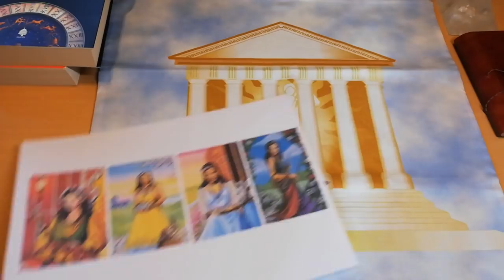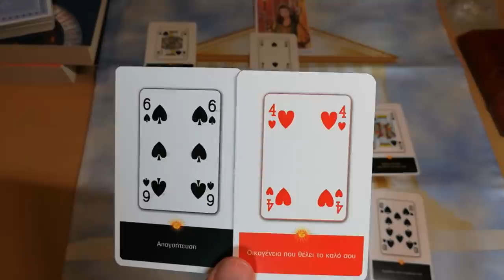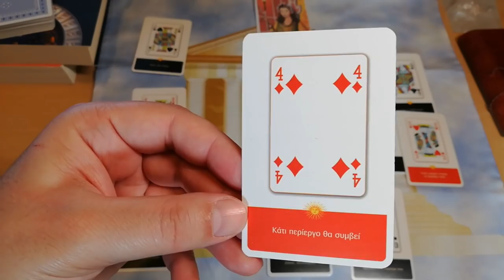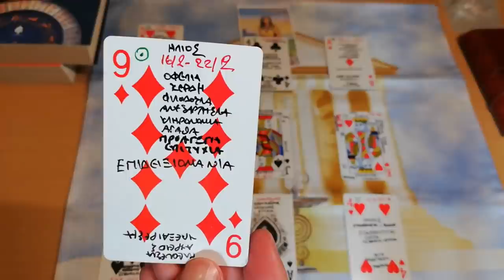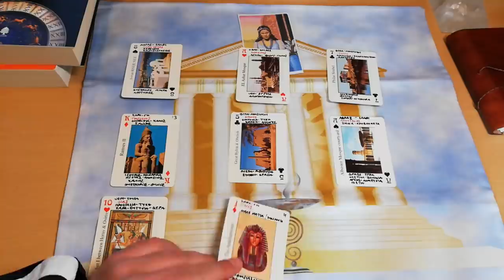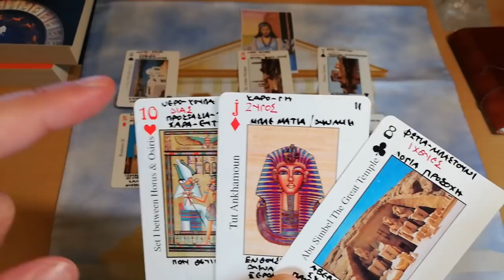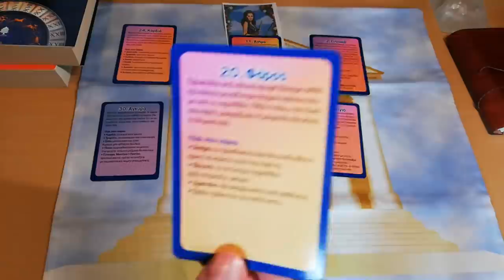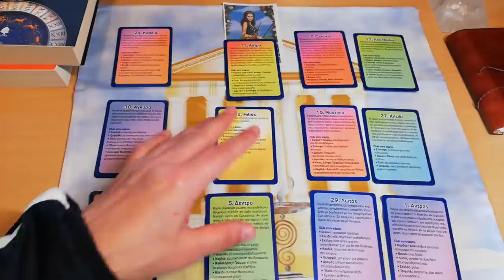ΤΣΙΓΓΑΝΙΚΟ ΡΙΞΙΜΟ ΕΡΩΤΙΚΟ Διάλεξε ΤΣΙΓΓΑΝΑ!Κάρτα Ταρώ|Pick A Card Tarot Reading ΑΚΑΣ ταρω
ΤΣΙΓΓΑΝΙΚΟ ΡΙΞΙΜΟ ΕΡΩΤΙΚΟ Διάλεξε ΤΣΙΓΓΑΝΑ!Κάρτα Ταρώ|Pick A Card Tarot Reading ΑΚΑΣ ταρω προβλεψεις
Ειδικό τσιγγάνικο άνοιγμα ταρώ, διάλεξε μια τσιγγάνα να σου αναλύσει τα ερωτικά σου
 🟢 Πρωτο ντεκ κλασσικές Τσιγγάνικες κάρτες
 🟢 Δεύτερο ντεκ, κλασσική τράπουλα δικιά μου
 🟢 Τρίτο ντεκ, Αιγυπτιακή τράπουλα, προσοχή εδώ, υπάρχει μια διαφορετική προσέγγιση σχετικά με τα μπαστούνια και τα σπαθιά, είναι απο τις ιδιαιτερότητες του ντεκ, δηλαδή τα μπαστούνια παρουσιάζονται ως σπαθιά.
 🟢 Τέταρτο ντεκ Χρυση Σίβυλλα

⏱️ΧΡΟΝΟΙ⏱️
00:00 ΑΡΧΗ
ΤΣΙΓΓΑΝΑ 1 03:00
ΤΣΙΓΓΑΝΑ 2 23:17
ΤΣΙΓΓΑΝΑ 3 40:22
ΤΣΙΓΓΑΝΑ 4 01:00:14

▬ Social Media ▬▬▬▬▬▬▬▬▬▬▬▬▬▬▬
Για Δωρεά και υποστήριξη

▬My Tags ▬▬▬▬▬▬▬▬▬▬▬▬▬▬▬

 "Track Title(s)''
Jay Man - OurMusicBox